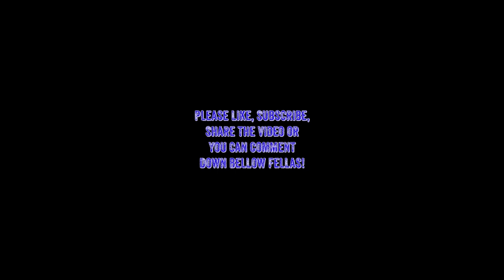Red Dead Redemption 2 Episode 11 - we see what this so called civilization is all about fellers!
If you have any questions please leave a comment bellow. I hope you have a good game next time you play and keep your shield arm strong alright!